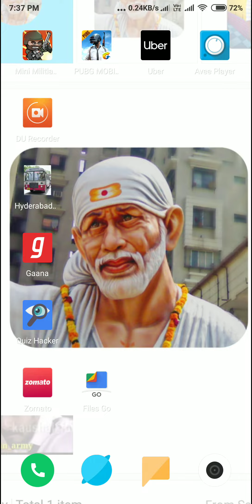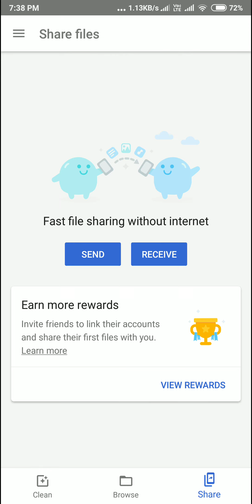How to Earn money from Google files go app || Google pay Scratch card free || Telugu